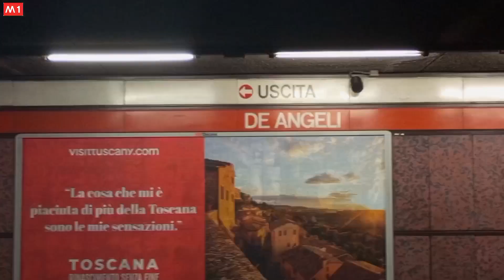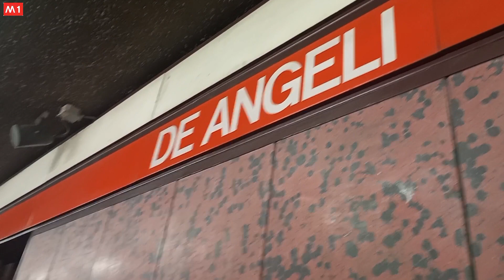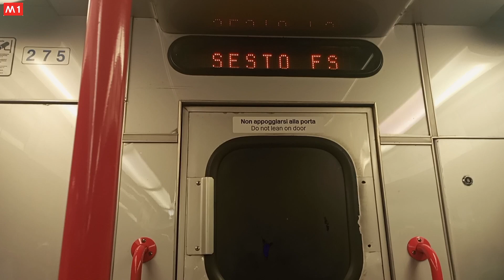Treni a De Angeli della 🔴 M1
Momenti chiave:
00:10 Stazione di De Angeli
01:25 1°Meneghino per Sesto FS
01:59 1°Leonardo rosso nero per Bisceglie
02:41 2°Meneghino per Sesto FS
02:58 2°Leonardo rosso nero per Bisceglie
03:40 Revamping per Sesto FS (ma scendo a Porta Venezia)

Titolo del video:
Treni alla stazione di De Angeli della 🔴 M1